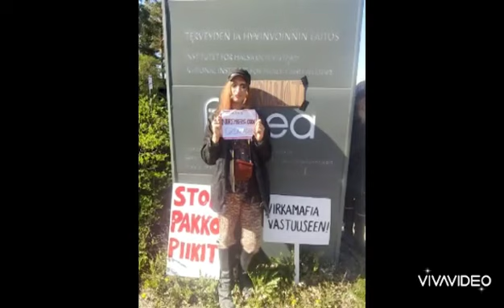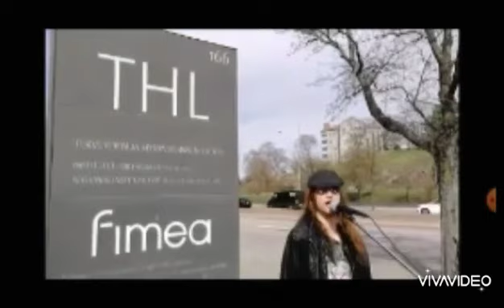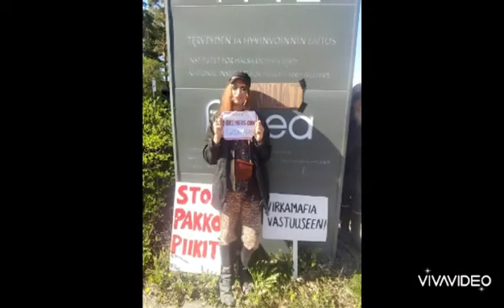Maija (Sä Lupasit Vastaa)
Muistan sen kuin eilisen, kun kuulin äänen Kaukosen :3

Alkuperäinen biisi Barry Manilow - Mandy